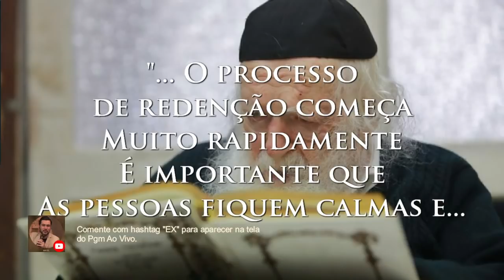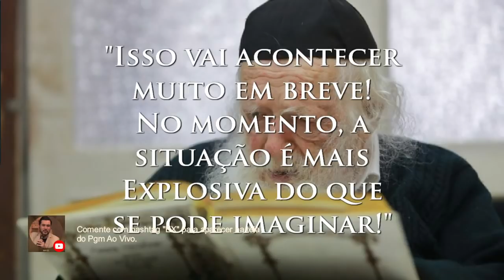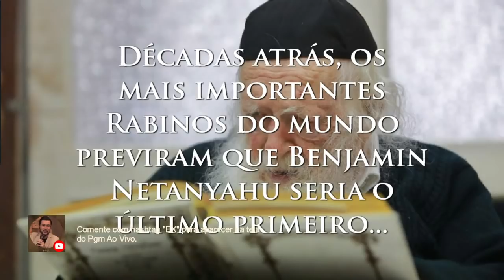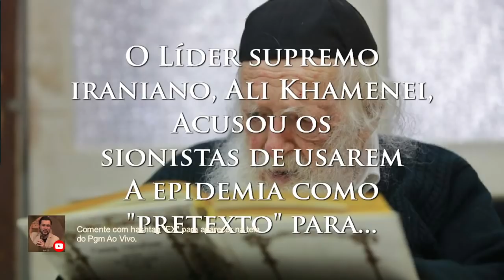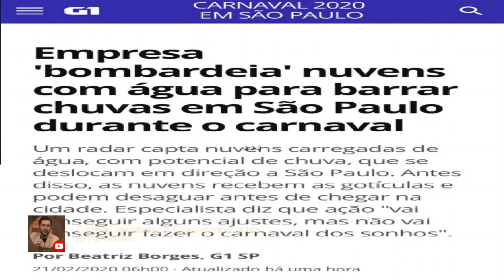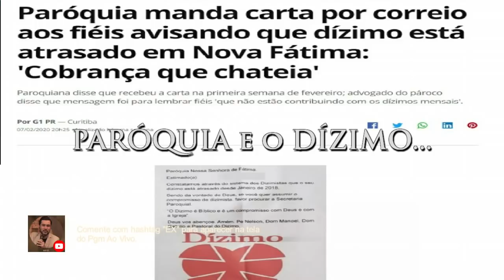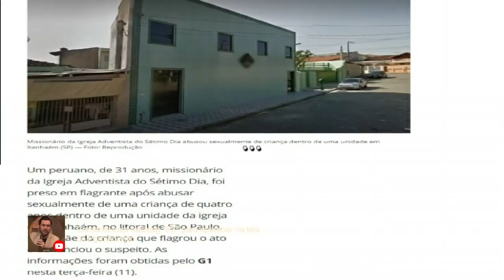✡ RABINO número 3 do mundo, diz estar EM CONTATO direto COM O MESSIAS!